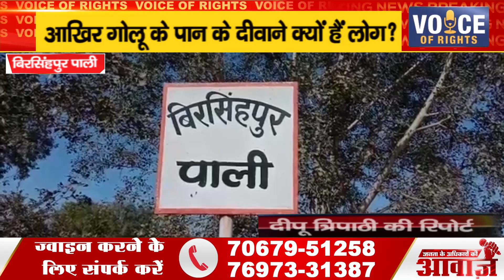बिरसिंहपुर पाली ll आखिर गोलू के पान के दीवाने क्यों हैं लोग?